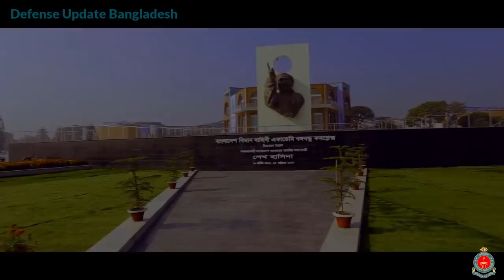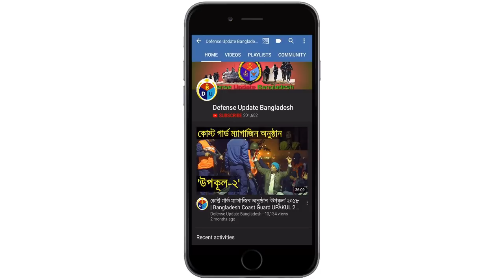পাইলট হবার কঠিন প্রশিক্ষণ জীবন | Life Of A Cadet In Bangladesh Air Force Academy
Bangladesh Air Force Academy (BAFA) (বাংলাদেশ বিমান বাহিনী একাডেমী) is a training and education academy which provides initial training to all men and women who are preparing to be officers in the Bangladesh Air Force. The Bangladesh Air Force Academy is in the district town of Jashore at Matiur Rahman Air Force Base. An air officer (e.g. an Air Commodore) serves as its Commandant.

The Bangladesh Air Force (বাংলাদেশ বিমান বাহিনী, Bangladesh Biman Bahini, reporting name: BAF), is the aerial warfare branch of the Bangladesh Armed Forces, primarily tasked with the air defence of Bangladesh's sovereign territory, and providing air support to the Bangladesh Army and Bangladesh Navy. Additionally, the service has a territorial role of providing tactical and strategic air transport and logistics capability for the country.

Since its establishment on 28 September 1971, the Air Force has been involved in various combat and humanitarian operations, from the Bangladesh Liberation War in which it was born, to supporting international efforts including the Coalition of the Gulf War and United Nations peacekeeping missions.